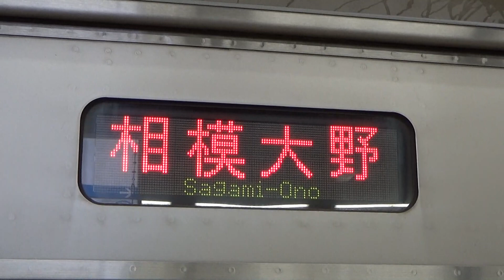小田急3000形 最後の種別･行先交互表示車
小田急3000形の1次車･2次車の一部(3251F～3258F)の側面表示器は、横128ドット×縦32ドットと小型であり、各駅停車や快速急行など4文字の種別と行先を同時に表示することができないため、交互に表示することになっていました。
しかし、2018年より3000形1次車･2次車のLEDのフルカラー化工事が始まり、種別と行先の同時表示が可能となったため、種別･行先を交互に表示する車両は次第に数を減らして行き、現在は3258Fの1編成のみが残っています。
この他にも、1000形のワイドドア車も同様に種別と行先を交互に表示しています。